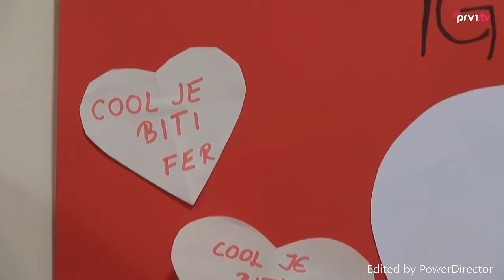Nikola Prce porucuje mladima u BiH - sportom i druzenjem protiv nasilja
Posjetom mostarskom SPES Centru naši najbolji rukometaši, Prce, Malinović i Karačić, nastavili su kampanju borbe protiv vršnjačkog nasilja piod sloganom cooljebitidobardrug. KApiten reprezentacije je ovom prilikom poručio mladima da se više druže i bave sportom jer je to lijek protiv nasilja